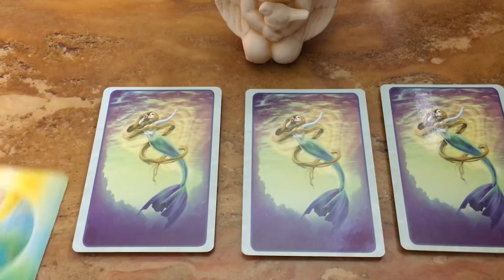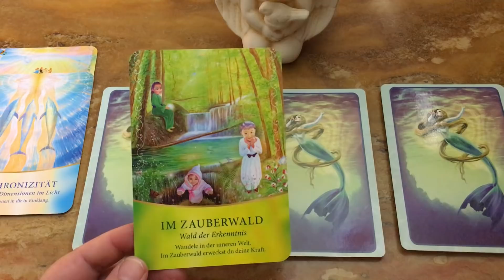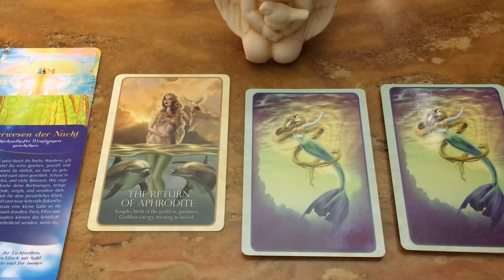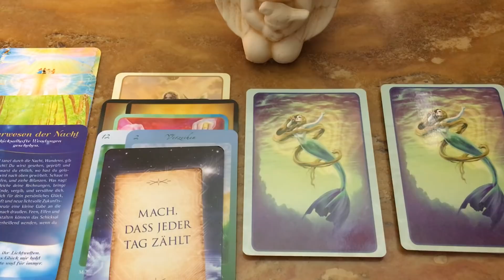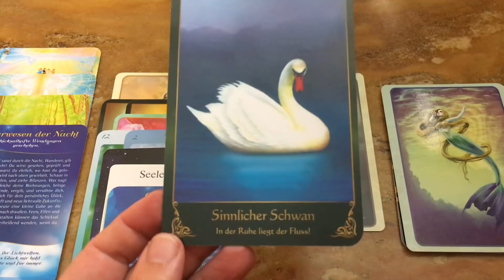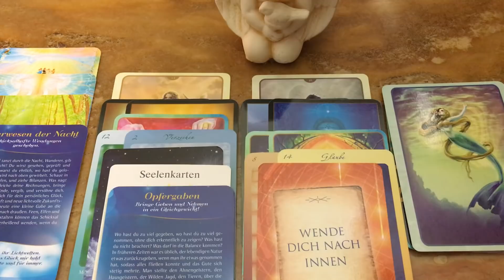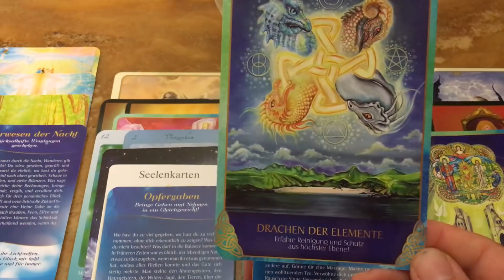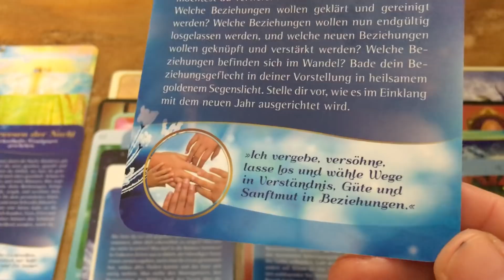Wochenorakel vom 28.10.2019 bis 03.11.2019